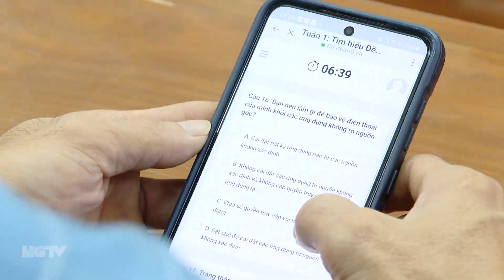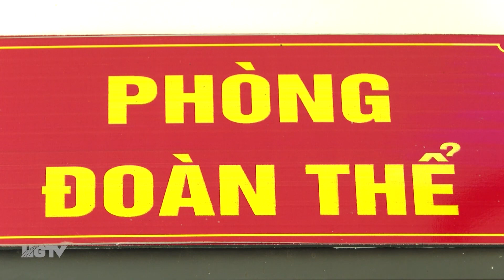Tích cực tham gia cuộc thi trắc nghiệm tìm hiểu đề án 06 - Lợi ích của người dân